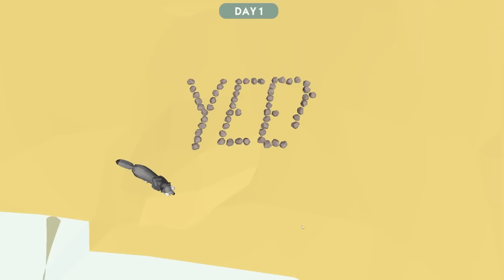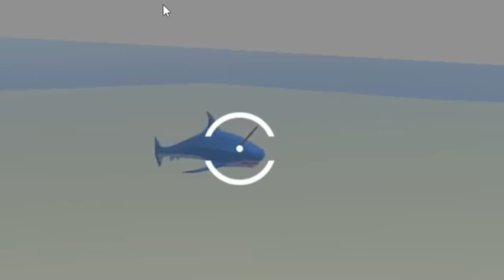I survived 100 years on a deserted island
It's Survival Master 3D.
ABOUT - Survival Master 3D
Imagine finding yourself stranded on a deserted island with nothing to eat and nowhere to go. All alone. Test your survival skills and find out if you’re worthy enough.